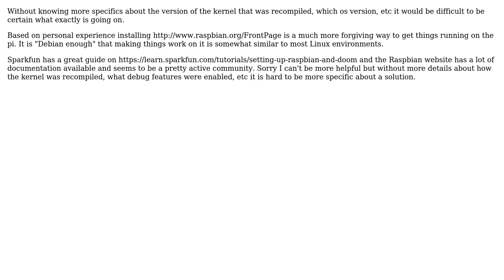Syntax error: "(" unexpected` is reported when I compile driver module on Raspberry Pi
`./scripts/recordmcount: Syntax error: "(" unexpected` is reported when I compile driver module on Raspberry Pi

With thanks & praise to God, and with thanks to the many people who have made this project possible! | Content (except music & images) licensed under CC BY-SA | Music | Images & others | With thanks to user Matt user gby user Douglas Su and the Stack Exchange Network Trademarks are property of their respective owners. You are responsible for your own actions.